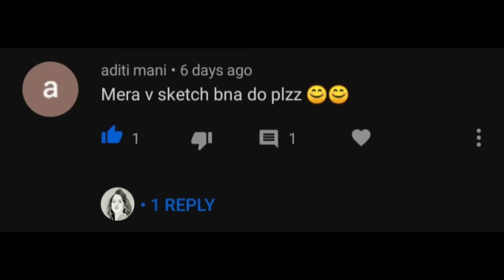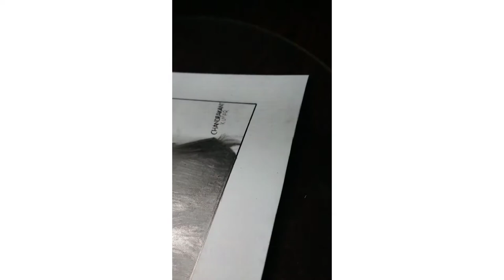3rd ordered sketch (Aditi Mani ) | Chandrakant Kumar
For realistic sketch
One face @ only rs.449
Two faces @ only rs.899
Three faces @ only rs.1499